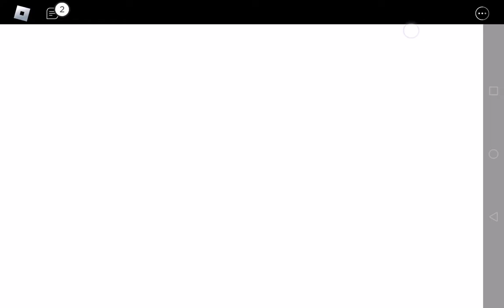classic sonic simulator:scrap chamber act 1